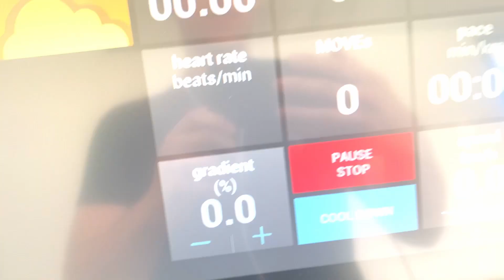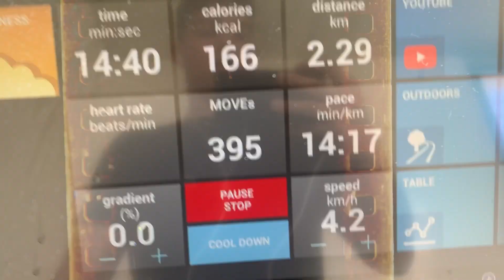The Reality of a Teenage Entrepreneurs Day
As always I hope you got some value from this one.

Thanks,
Zack